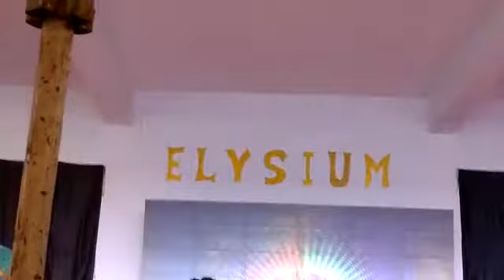RANGE HILLS PUBLIC SCHOOL DHANIPUR (ALIGARH)